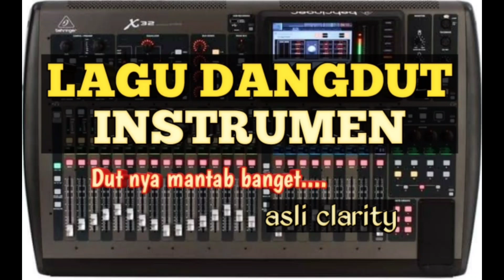LAGU DANGDUT KOPLO TERBARU 2021 | INSTRUMENT CLARITY | dut nya manteb banget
legu cek sound dangdut instrumen dari CGS

semoga bisa bermanfaat untuk mengecek suara sound system teman teman dengan instrumen musik dangdut

jangan lupa juga dukung terus
CGS Pro 👇👇👇 agar tetap semangat terus